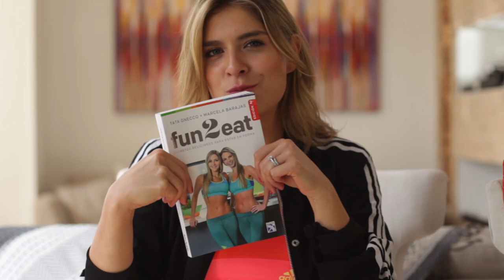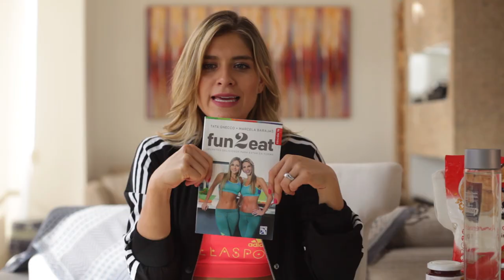¿Cómo tener un abdomen plano? - ¿Qué comer? 🥕 - Laura Tobon